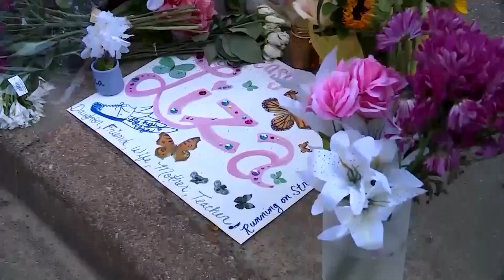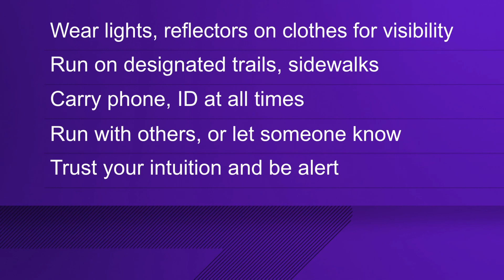Suspect in Memphis teacher' kidnapping appears in court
The Memphis Police Department said Tuesday Eliza Fletcher was found dead after she was kidnapped early Friday morning.

The National Park Service confirmed a cloud atop Mount Rainier Wednesday morning led to Twitter users speculating it was "venting" or worse, erupting.